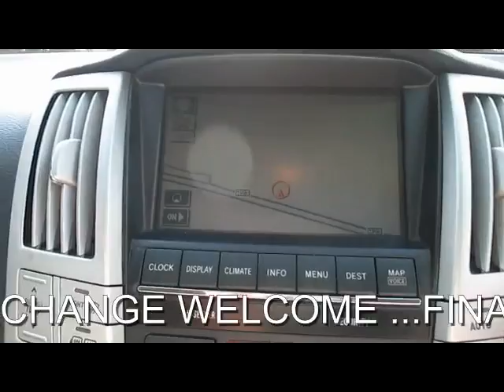LEXUS RX 400h 400H SE 3.3 AUTO 5 DOOR 4X4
BLUE WITH HEATED FULL GREY LEATHER, 1 FORMER KEEPER,FULL LEXUS SERVICE HISTORY,SERVICED AT 9K 20K 29K 36K 44K 51K 58K AND 64K,SATELLITE NAVIGATION,CLIMATE,REAR CAMERA,BLUETOOTH,SUNROOF,CRUISE,HEATED SEATS,, Upgrades - PRIVACY GLASS, POWERED TAILGATE, MEMORY SEATS, Next MOT due 24/01/2015, Last serviced at 64,000 miles, Full dealership history, Excellent bodywork, Grey Full leather interior - Excellent Condition, Tyre condition Good, Four wheel-drive, Standard Features - Leather seat trim, Electric tilt/slide glass sunroof with anti trap, Cruise control, Heated front seats, Electric windows-anti jam+driver side one touch, 6 disc CD autochanger, Multi-zone climate control, Electrically multi adj front seats inc lumbar, Speed sensitive power steering, Traction control, RDS radio/cassette, Roof rails, Key integrated remote control central locking, Leather steering wheel with audio controls, Electrically operated heated and folding mirrors, Immobiliser, High Intensity Discharge lamps + headlamp cleaners. 5 seats, OVER 200 4X4S SUV'S AND ESTATES IN STOCK... PART EXCHANGE WELCOME ...FINANCE ARRANGED...FREE PARTS AND LABOUR WARRANTY ON MOST VEHICLE...5 DAY DRIVE AWAY INSURANCE...FREE HPI CHECK...NURSERY LANE JUST OF THE A23 AT WARNINGLID WEST SUSSEX RH17 5JS TELEPHONE 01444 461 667 OPEN 7 DAYS A WEEK AND INCLUDING BANK HOLIDAYS MOBILE FROM 7PM to 10PM 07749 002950 PLEASE VIST OUR WEBSITE TO SEE MORE PICTURES AND TO WATCH A FULL VIDEO OF THIS VEHICLE OPEN 7 DAYS A WEEK TRADING SINCE 1983 350 CARS IN GROUP STOCK 4 BRANCHES IN THE SOUTH EAST, Experian auto check clear, £11,690 p/x welcome